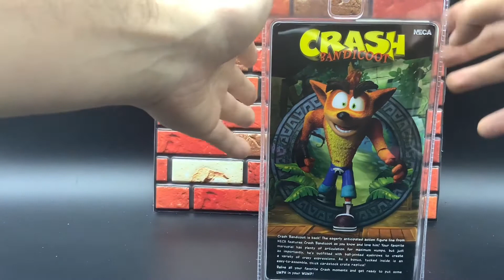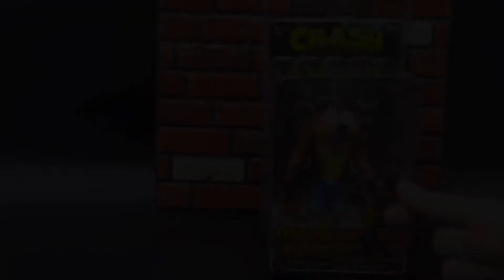Crash Bandicoot Neca Review #6 Action Figure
Recensione action figure del famoso personaggio dei videogiochi .